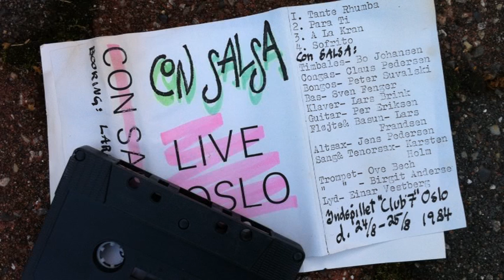Con Salsa - Tante Rhumba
Demobånd 1984. indspillet live på Club 7 i Oslo.